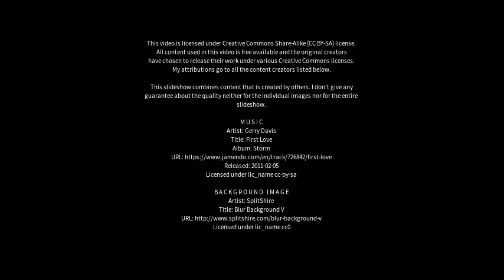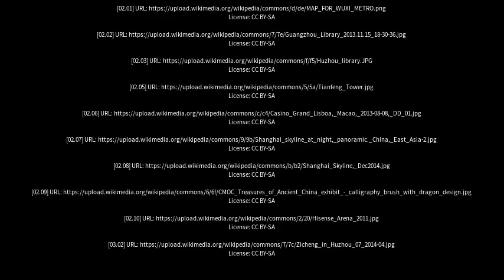Best places to visit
Best places to visit - Huzhou (China) Best places to visit - Slideshows from all over the world - City trips, nature pictures, etc.